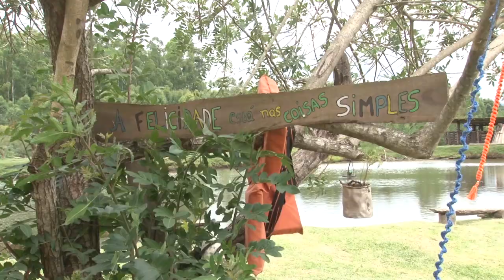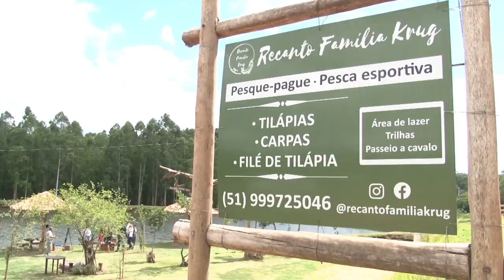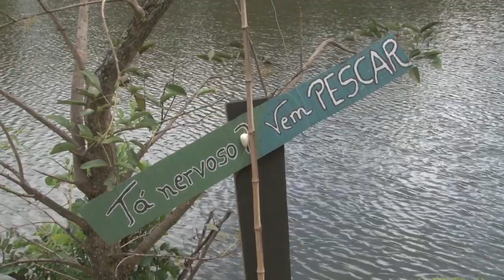No município de Portão, interior do RS, turismo rural vem ganhando força - Rio Grande Rural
Na cidade de Portão, interior do RS, o Turismo rural vem ganhando força.